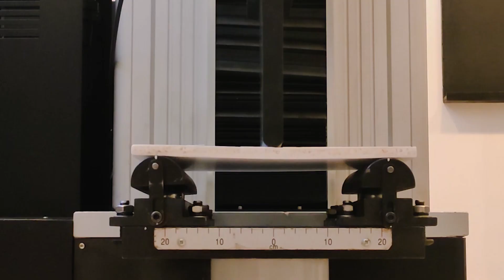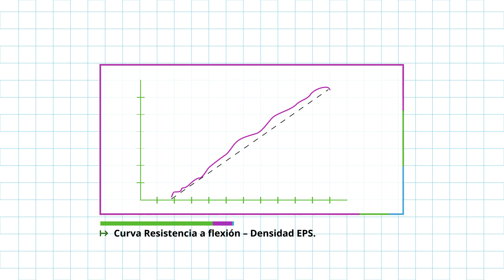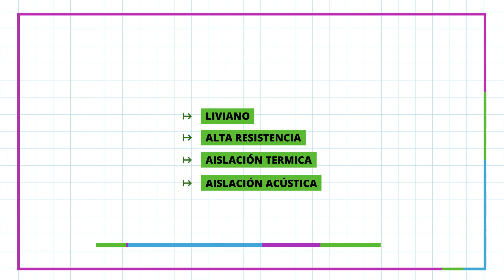HIPÓTESIS - Nuevo material para la construcción desarrollado en la UNNOBA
El Laboratorio de Ensayos de Materiales y Estructuras (LEMEJ) de la UNNOBA desarrolló un nuevo material en forma de placas, apto para cerramientos interiores y cielorrasos, que tiene algunas ventajas frente a las de yeso tradicionalmente utilizadas. El nuevo material desarrollado por el LEMEJ se origina en el poliestireno expandido, también conocido como “telgopor”.